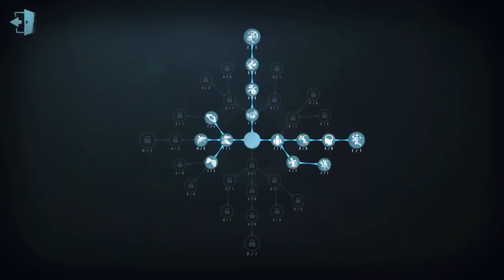#49 Weeping Clown | Pro Player | Arms Factory | Identity V